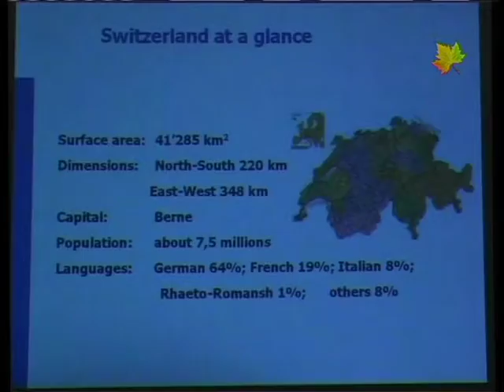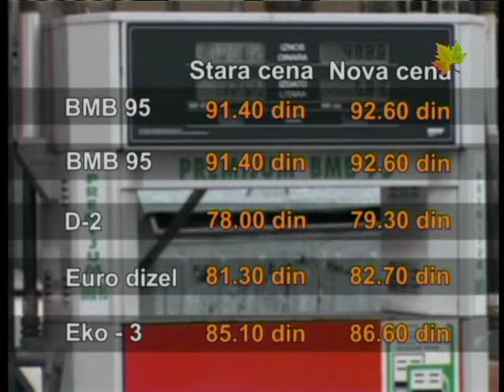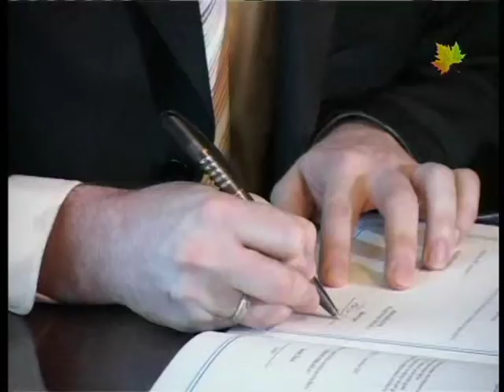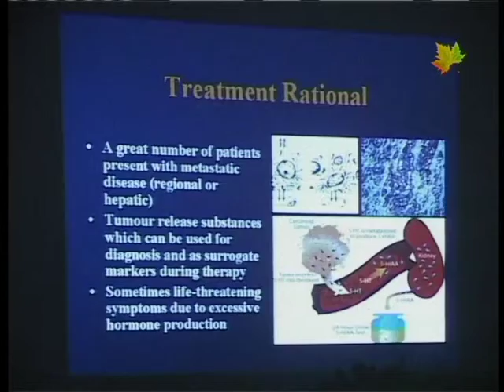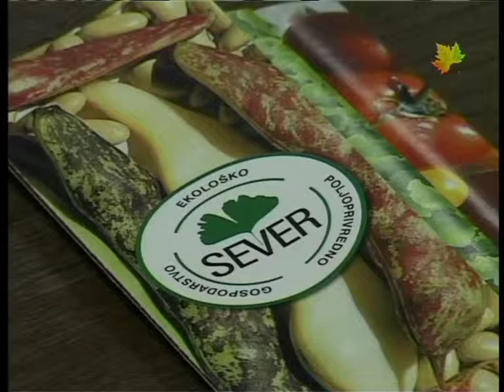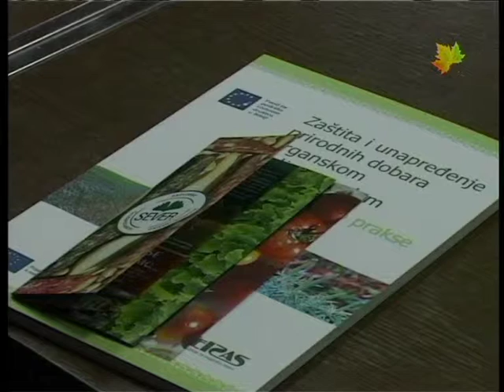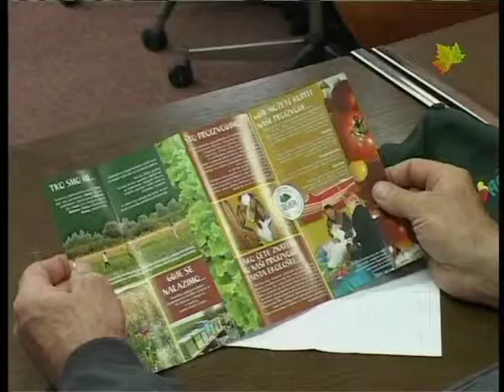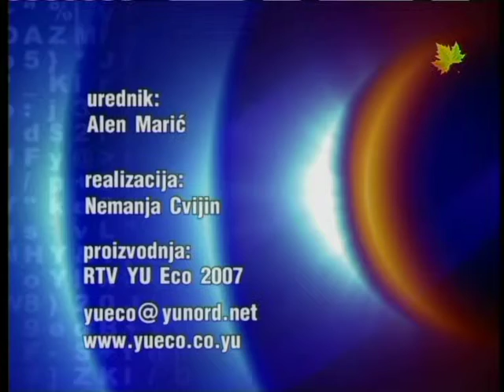Info blok 11122007